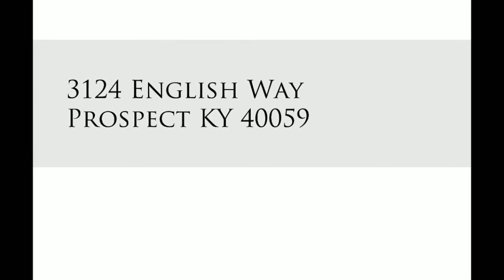3124 English Way, Prospect KY 40059 | Colleen Walker | KY Select Properties | Louisville Real Estate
Welcome Home to your Lake view and big yard (7.8 acres to be exact) in North Oldham County. Complete with privacy, No light noise and neighbor's just ''close enough'' to be neighborly. Includes; custom built 17 year old home, over 4,000 sqft with open floor plan and vaulted ceiling, approximately 1/4 of an acre is fenced. "Clap Board Look", low maintenance Vinyl siding, bead board porch ceilings, 1.5 story with a finished walk-out with bedrooms 3-4 or 5(bonus room flexible 5th would need closet or armoire) and 3 full baths, powder room and Mud room shower off the rear foyer. First Floor Master Suite with walk-in closet and ensuite spa bath. Lower level designed with a SECOND FAMILY ROOM /Media/GAME areas, wet bar and media component niche. INCLUDED; Epson projector HD 1080p and 100 inch media SCREEN, wet bar and GUEST BEDROOM (#4) and 3rd full bath. Plus, large storage room. Spacious second floor with 2nd and 3rd BEDROOMS, 2nd Full Bath and BONUS room with 2 skylights, open landing and carpet. DETAILS: Covered porch wraps the front of the home; GREAT ROOM walks out to a deck. Fireplace is WOOD BURNING-gas starter-2-sided, Floor to ceiling windows; first floor living areas have hardwoods, laminate wood style in master and ceramic tile. DINING AREA has bay window and Open to kitchen to family room and sun room. Total 1 GAS HVAC and 1- 70 gallon Gas hot water heater. Property is an "easy keeper", gravel key hole drive way (seller expense about $500 every other year). 2.5 Car Garage with side doggie door. With built-in work counter and storage. LOCATION: Off Covered Bridge Road , US HWY 42/ or Exit 14 off I-71. Convenient to Prospect, The Summit and LaGrange. Easy river access, 18 HOLE Links Golf Course "walkable" around the corner, multiple equestrian barns and Fox Hollow gardens minutes away. SCHOOLS: Goshen Elementary and North Oldham Middle, North Oldham High School. If you Want your own Western Sunsets, LAKE Views, private playground,... here you go! Over 4,300 of enjoyable sqft. All kitchen appliances remain, Lower level stereo equipment excluded. Listing 2-10 Home warranty transferred to buyer at closing. Fresh paint and clean carpets. Move-in ready! Appraised footprint included, Utility details, Average Water $40.00, Average GAS $298.00, private Trash pickup. EZ possession.